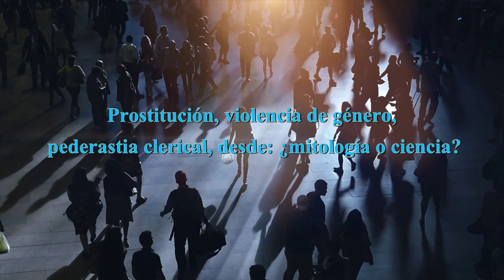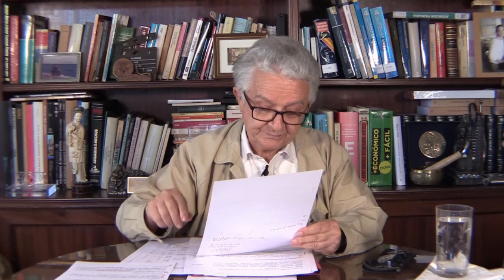PROSTITUCION, VIOLENCIA DE GENERO, PEDERASTIA CLERICAL, DESDE ¿,MITOLOGIA O CIENCIA?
Pederastia clerical, violencia de género y prostitución: temas sociales  enmarcados en un "drama de maltrato" protagonizado por hombres -verdugos- y mujeres -víctimas-, motivo de escándalo y repulsa.

El feminismo ofrece su explicación: "patriarcado" y subsiguientes "perspectiva de género", "identidad de género", "violencia de género"...

El término "género" como mero constructo socio-cultural.  Primera con- clusión: implícita dicotomía y disociación: "sexo (biología) - cultura (género). De ahí, diversidad de enfoques: Mitología -"el mito de los andróginos" (Aristófanes) y el "mito de Adán y Eva"- y Ciencia (ADN dimórfico..., "selección sexual" darwiniana..., "apego y deseo"...).

Tesis conclusiva: Ni solo biología ni solo cultura. Más bien, "entidad biocultural, biodeseante, biosexuada, biocontextuada". Y como colofón, exigencia de una "educación sexual"  basada en enseñar a captar y engarzar el deseo propio con el deseo del otro.